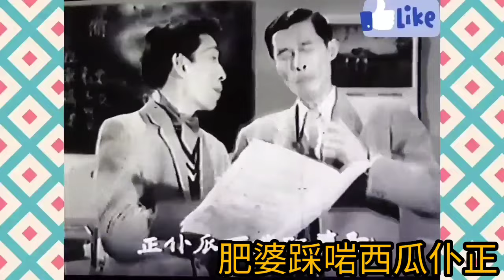肥婆去買餸 英文原曲 Kiss Me, Honey Honey, Kiss Me - Shirley Bassey 新馬仔 鄧寄塵 譚蘭卿 林丹.唱 胡文森.詞 1961 電影 分期付款娶老婆 插曲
胡文森, (1911年4月17日－1963年12月14日)中國粵曲作詞家, 四十年代音樂家，出版數百首粵曲及多首經典粵語流行曲，包括「飛哥跌落坑渠」及「扮靚仔」諧趣中詞西曲、Cha Cha 舞曲「詐肚痛」。

父親是書塾老師，因此胡文森承傳國學。姐姐胡淑英（藝名「陳皮梅」）、胡淑賢（藝名「陳皮鴨」）是1930年代著名粵劇藝人，胡文森為歌伶撰寫粵曲曲詞。1935年寫給小明星演唱平湖秋月 夜半歌聲，當年吳一嘯為「曲王」、王心帆為「曲聖」，而胡文森稱「曲帝」，三人在粵曲撰詞上鼎足而立。1950年代初，胡文森曾任幸運唱片公司撰曲主任。

分期付款娶老婆
香港  1961年04月27日

窮作曲家周青欲與女友李紅結婚， 惟紅母李太太屬意把女兒嫁予富商。周青欲得編劇好友張子超獻計， 以營商為藉口， 向舞女梅麗智得金錢， 並說服李太太接納以分期付款形式付清聘金， 青， 紅得以成婚。麗藉欠債事苦纏青， 紅誤會二人有染， 一怒離家。超又思得一計， 訛稱青乃密探， 為刺探情報與麗周旋， 紅盡釋狐疑， 更愉取母親金錢助青查案。騙局終被揭穿， 李太太對青， 麗關係起疑， 遂喬裝富商向麗刺探實情， 終冰釋一切誤會。

導演:楊工良
編劇:楊工良
發行公司:多寶樂電影工作室
對白語言:粵語
上映時間:1961年04月27日

角色 演員
周青 新馬師曾
李紅 林丹
張子超 鄧寄塵
李太太 譚蘭卿
梅麗 李香琴

肥婆早起伸腰運動，肥婆揸籮出街買餸，肥婆踩啱西瓜仆正，擰擰吓頭，聲聲話痛。

Kiss me, honey, honey, kiss me
Song by Shirley Bassey
Songwriters: Michael Julien / Albon Timothy

讓我興奮，親愛的，讓我興奮
Thrill me, honey, honey, thrill me

即使我崩潰也沒關係
Don't care even if I blow my top

但是，親愛的，不要停止
But, honey, honey, don't stop

我想和你玩個小遊戲
I'd like to play a little game with you

要兩人玩
A little game especially made for two

靠近我告訴你
If you come close then I will show you how

再近啲，而家
Closer, closer, now

我倆從未玩過
We've never played this little game before

如你放鬆會更享受
If you relax then you'll enjoy it more

靜下心來，讓我教你做
Just settle down and let me teach you how

再近啲，現在
Closer, closer, now

你吻得多好令我嘴唇開始燒傷
You kiss so well my lips begin to burn

我可以說我還有很多東西要學
And I can tell I've got a lot to learn

親愛的，緊抱我，告訴我如何做
So hold me close and darling show me how

再近啲，現在
Closer, closer, now

胡文森生於一九一一年四月十七日，曾在英文書院就學，但父親卻是典型的書塾老師，胡文森從父親處承傳了深厚的國學修養。胡氏兩位姐姐胡淑英（藝名「陳皮梅」）、胡淑賢（藝名「陳皮鴨」）是一九三零年代的著名粵劇藝人，酷愛音樂的胡文森受影響下也不知不覺走近粵劇粵曲界去，得到機會為歌伶撰寫粵曲曲詞。

　　現在能見到的胡文森最早撰寫的粵曲詞，是在一九三五年的時候寫給小明星演唱的《夜半歌聲》。記得小明星英年早逝，其後有一首悼念她的粵曲喚作《星隕五羊城》，開始的一段調寄《平湖秋月》曲詞，其實就是胡文森作的《夜半歌聲》的第一段曲詞，如此搬字過紙，旨在引起聽眾對小明星的印象和思念。不過，現在若再聽到這一段《平湖秋月》唱詞，懷念的應不止小明星，還有胡文森。

胡文森一生所寫的粵曲，即使未必數以千計，也肯定數以百計。比較特別的是他寫的俱是歌壇粵曲、唱片粵曲，又或是用於電影或電台播唱的粵曲，可是從未寫過在舞台上演出的粵劇劇本。胡文森的粵曲創作水平甚高，當時人們譽吳一嘯為「曲王」、王心帆為「曲聖」，而胡文森亦有「曲帝」之美譽，三人在粵曲撰詞方面鼎足而立，是一時之瑜亮。五十年代初，胡氏曾任幸運唱片公司的撰曲主任，也彷彿成了該公司的「御用」撰曲家，現在流傳下來的幸運公司的粵曲唱片，大多數是由胡文森撰曲的。其實在三、四十年代，胡文森也曾主理過「歌壇」，所以他是非常懂得伶人在曲詞上的需求的。

生活在上世紀上半葉的殖民地之中，胡文森既受英文書院教育，於是十分鍾愛看西方電影，並且率先用中詞填入西洋曲調放到粵曲中去，又不時把西片故事移植進粵曲曲詞內，比如說平喉四大天王徐柳仙的名曲《魂斷藍橋》，便是根據同名西片的故事來創作的，還把該影片的插曲《Auld Lang Syne》填詞，用於這支粵曲。又比如另一闋胡氏的粵曲作品《魂歸離恨天》，其原形是荷里活三十年代末的同名電影，這部西片是據名著《咆哮山莊》改編的，主演者是羅蘭士奧莉花、瑪莉奧勃朗。這闋《魂歸離恨天》，現存錄音的有女薛覺先和上海妹合唱的版本。

說胡文森的粵曲曲詞詞作品，不僅有像寫給小明星的《風流夢》（近期的武俠電影《一代宗師》中也能聽到一點片段）、《無價美人》或劉鳳的《腸斷大江東》等優雅詞章，也有不少為人津津樂道的慷慨激昂、諷刺時弊之作，如徐柳仙的抗戰粵曲《血債何時了》、小明星的抗戰粵曲《人類公敵》，又或是寫文天祥一心報國的《忠義撼山河》（靚次伯、羅麗娟合唱）、諷刺貪官的《介之推》（梁無相、梁無色合唱）等，都是別開生面的。

胡文森長年累月為粵曲界及電影界的曲詞創作付出過度的腦力勞動，染上肝病，時有復發。一九六三年末，他肝病再復發而終告不治，於是年十二月十四日去世，享年只有五十二歲多，委實可惜。

粵語流行曲創作中作曲作詞俱有名作

　　胡文森的創作成就，並不限於粵曲曲詞方面。他也是粵語流行曲創作的先驅人物，無論是寫詞還是作曲，都有出色的表現。

他流傳最廣的一闋「流行曲調」作品，當數被填上「惡搞」歌詞來唱並且成了鄭君綿的名曲的《賭仔自嘆》。其實這《賭仔自嘆》的原曲乃首映於一九四八年九月三十日的香港第一部彩色電影《蝴蝶夫人》的插曲《載歌載舞》，由吳一嘯寫詞，胡文森譜曲。相信，吳胡合寫這首電影插曲《載歌載舞》的時候，是沒有想過它後來會變成粵語流行曲的，而那時也還沒有「粵語流行曲」這種概念。

胡文森真正地有意識地去創作流行曲調，已是一九五四年左右的事情。這一年他首先發表了《秋月》，曲詞俱出自他的手筆，並得到芳艷芬為其錄唱。次年他仍以兼寫曲詞的形式發表過幾首粵語流行曲，如俱是鄭幗寶主唱的《青春快樂》（電影《富貴似浮雲》的插曲，故又名《富貴似浮雲》）和《櫻花處處開》等，都是詞曲優美之作。可惜礙於當時粵語流行曲地位低微，歌曲總是俗傳雅難傳，原創也不受重視，故此胡文森也就僅是寫過這寥寥幾首詞曲包辦的原創作品，幸而卻也有一首《秋月》流傳頗廣，七十年代以後，鄭錦昌和鄭少秋都曾重新灌唱過。假如五十年代的粵語流行曲能有像它八十年代時的那種地位與盛世，相信胡文森的流行曲創作才華，會得到大大的發揮，所產生的成就也不會遜色於八十年代香港的任一位能詞曲包辦的創作人。

即以《秋月》來說，它之所以受鄭錦昌和鄭少秋等後來的歌手的青睞，應跟其曲調的精緻有關。這首採用標準的西方流行曲式AABA及西式音階寫成的曲子，音域上只有一個八度，婦孺俱能傳唱無礙，而這小小曲調清新優美，極易上口，在在顯出創作者甚有寫流行曲的才華。值得一提的是，《秋月》的第一個錄音版本，音樂中的小提琴部份胡文森也有份親自拉奏的哩。

也正因為是如上文提到的俗傳雅難傳現象，胡文森為人知曉而且可以說是頗負盛名的粵語流行曲作品，幾乎都是他只負責填詞的「低俗」歌曲，如《飛哥跌落坑渠》、《許肚痛》、《扮靚仔》、《天之嬌女》（無獨有偶，電影《一代宗師》中也能聽到這首歌的一點片段）等等。